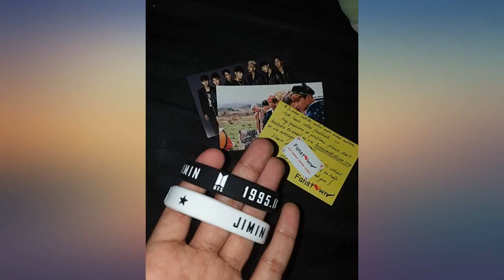Fanstown Kpop BTS 3D Silicone Rubber Wristband Accessories Bracelet (2 Pieces) review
Main Features:
Fanstown kpop BTS menber name, birthday and signature 3D silicon rubber bracelet wristband 2 pieces set. Cool and fashion,made with premium quality silicone and durable to wear. Send with 2 pieces of lomo card as gift. Fan support and nice gift for friends as well for self wear

amazon reviews, reviews, customer reviews